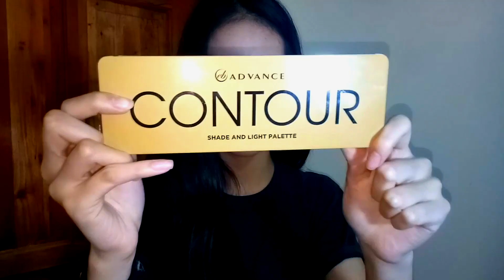MY FIRST VLOG: SIMPLE CHIC LOOK (Hair, Make Up, and Styling Tutorial)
Hi everyone! This is my first vlog, and in this video I will share with all of you on how I do my Simple Chic Look. This is an easy to follow and complete Hair, Make Up, and Styling tutorial. Hope you will enjoy the video. Love lots...Madie B.